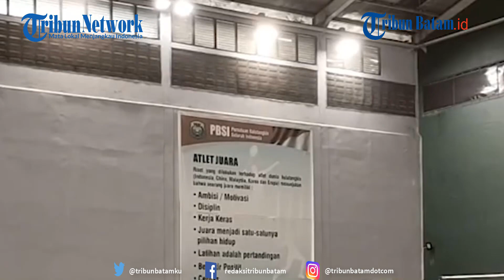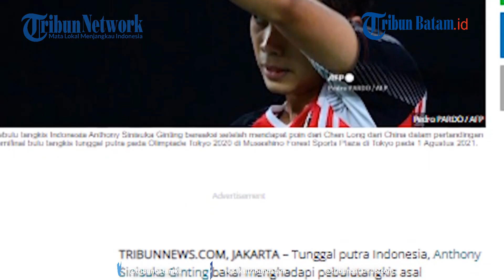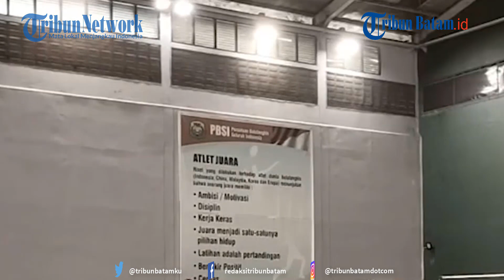Anthony Ginting Optimis Raih Medali Perunggu di Olimpiade Tokyo 2020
Tunggal putra Indonesia, Anthony Sinisuka Ginting akan menghadapi pebulutangkis dari Guatemala, Kevin Cordon, pada perebutan posisi ketiga Olimpiade Tokyo 2020.

Anthony yang gagal melaju ke partai final setelah dikalahkan Chen Long pun berambisi bisa meraih medali perunggu.

Saat dikonfirmasi, Anthony mengaku bahwa olimpiade perdananya ini akan mengantarkan dirinya meraih prestasi meski hanya medali perunggu.

“(Medali perunggu-red) sangat berarti bagi saya. Ini adalah Olimpiade pertama saya, saya sudah berusaha sangat keras. Untuk sampai ke tahap ini (semifinal) ini adalah mimpi yang menjadi kenyataan,” kata Anthony, Minggu (1/8/2021).

Anthony juga mengaku, tak akan melewatkan kesempatan kali ini.

Diketahui, Ginting dijadwalkan akan bertanding pada Senin (2/8/2021).

editing W